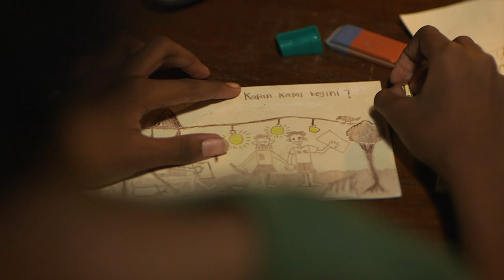"Lentera" - Iklan Televisi Kementerian Daerah Tertinggal 2013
Film Director : Muhammad Arief
Writer : Muhammad Arief
Producer : Adi
D.O.P : Afdal Arsyah
Editor : Iwan
Music Score : Bambang Sumantri
Clien : Kementerian Pembangunan Daerah Tertinggal
Production : 2013